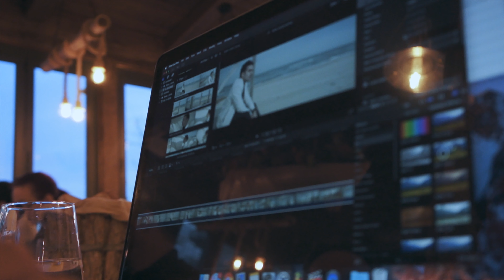Diaries by Thrace: Music Video Shootings with MONOIR, YNGA, Ameline and JFMee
Two music video shootings at once! Come with us behind the scenes as Thrace Music records two music videos – one for YNGA and one for MONOIR with the two guests Ameline and JFMee.

Edited by YNGA.